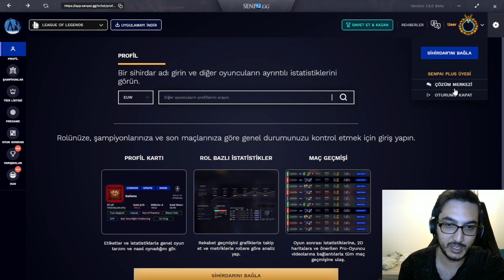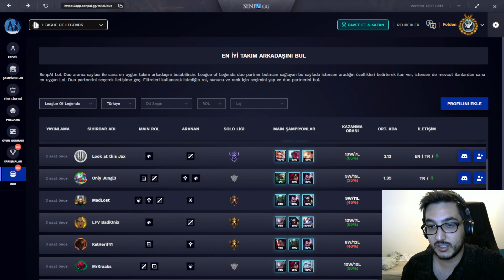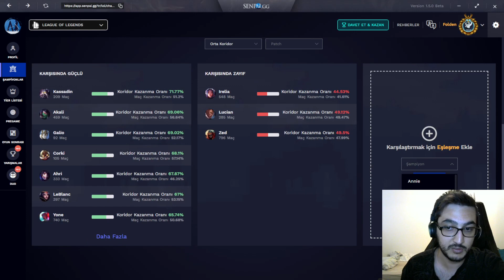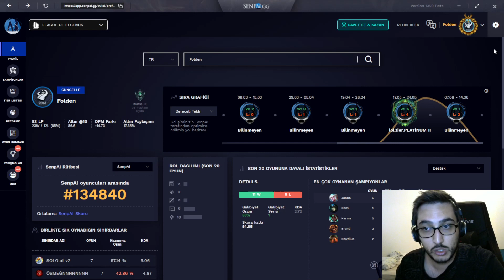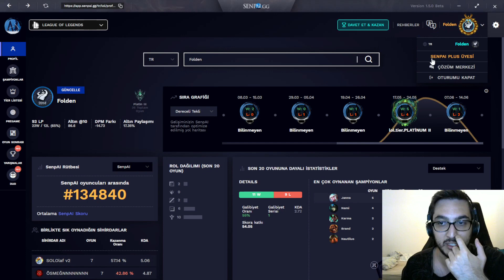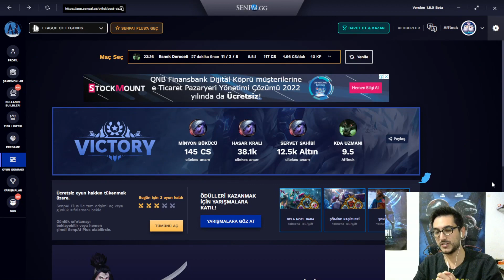SENPAI.GG ANALİZİYLE WARWICK - KOŞTURA KOŞTURA HARİTAYI TAVAF ETTİM !!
Final buildlerini ve rünlerini buradan bulabilirsiniz!

Senpai.gg nedir?

Yapay zeka destekli oyun yardımcı programı olan Senpai.gg internete girip profilinizi aratmadan tek bir arayüz üzerinden sihirdar adınızı aratarak maç analizinizi karşılaşmlarınızdaki başarım oranlarınızı ve istatistiklerinizi göstermekte. Aynı zamanda canlı olarak oynamakta olduğunuz oyunun, şampiyon seçim ekranında rakibinizin seçtiği şampiyona karşı alınabilecek kazanma oranı en yüksek şampiyonlarıda göstermekte.